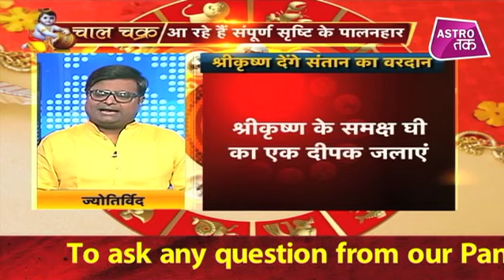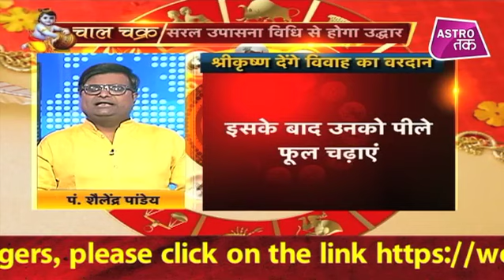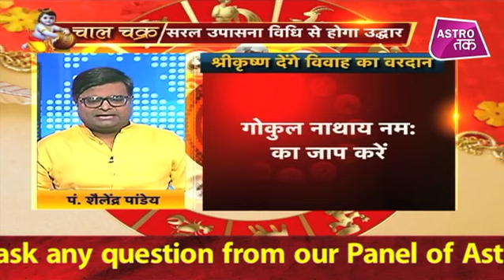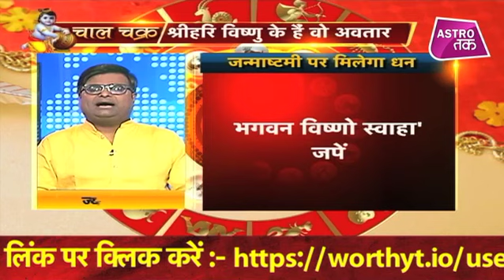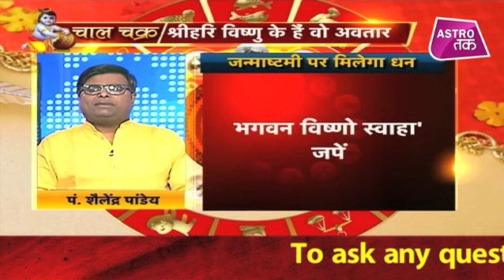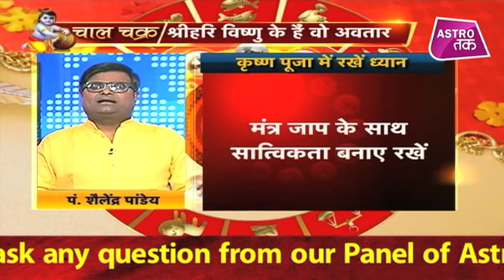जानें श्रीकृष्ण जन्माष्टमी पर क्या लाभ मिलता | Krishna Janmashtami 2019| Shailendra Pandey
श्रीकृष्ण जन्माष्टमी हर साल पूरे देश में धूमधाम से मनाई जाती है. इस दिन व्रत और पूजा का खास महत्व होता है और पूजा इन बातों का रखें विशेष ध्यान...ऐसे में ज्योतिर्विद शैलेंद्र पांडेय से जानिए श्रीकृष्ण जन्माष्टमी पर क्या लाभ मिलता... ShailendraPandey AstroTak, (Ask a Question)